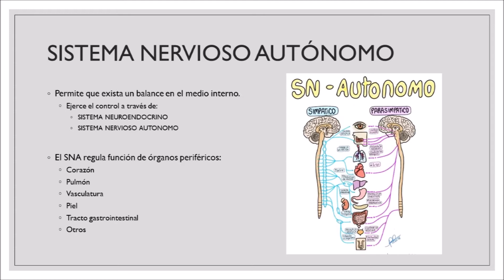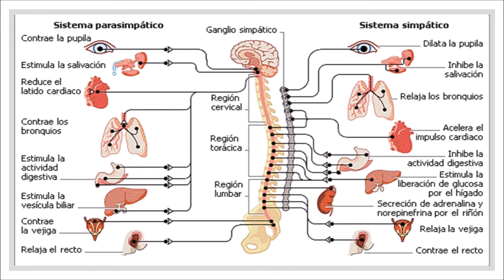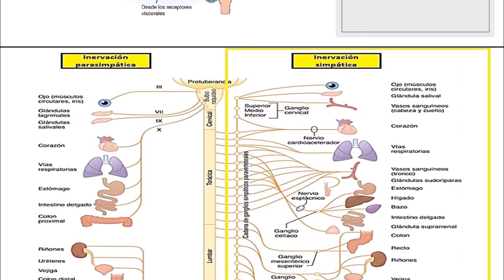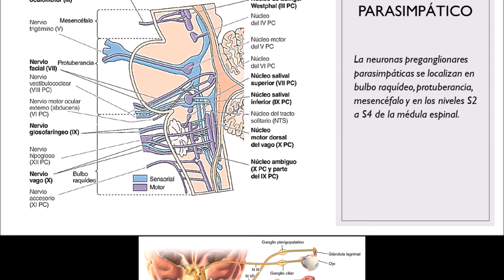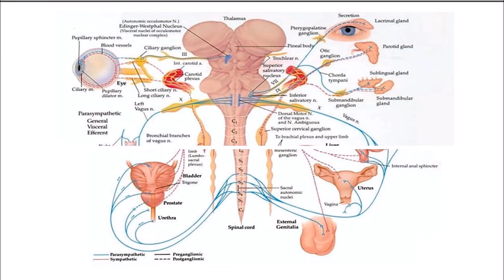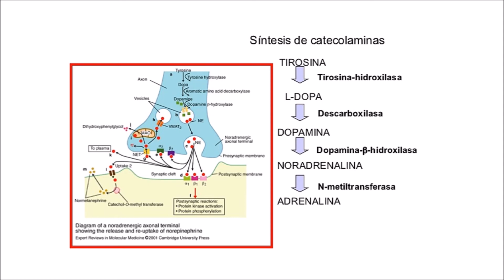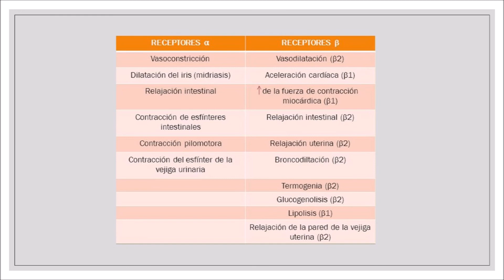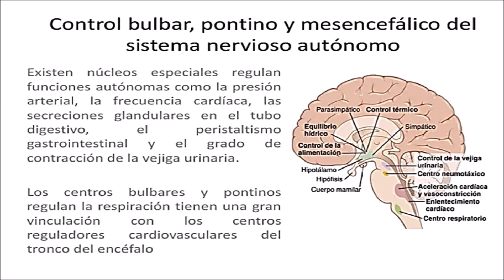Neurofisiología: Sistema nervioso autónomo